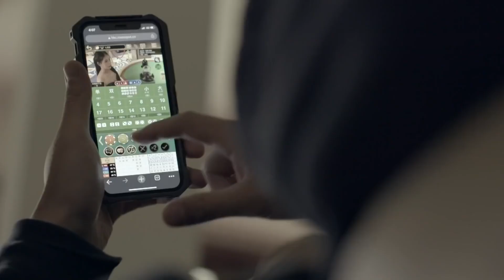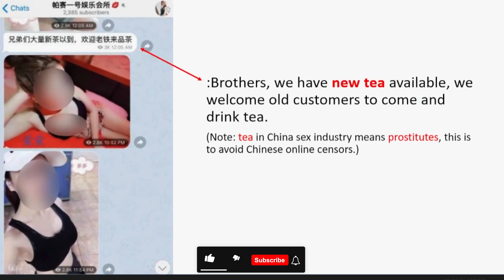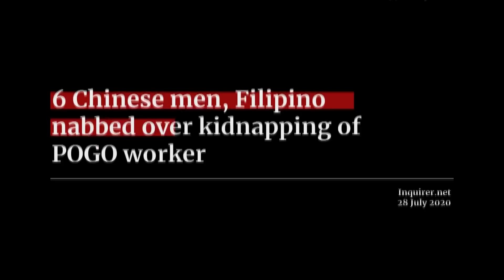Asian countries struggle to stamp out online gambling problem - How Online Casino is destrying Asia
All across Asia, people are reaching for their smartphones to enter the forbidden world of online gambling. Thousands of sites entice players with promises of easy money, just a tap away. But campaigners warn, it's never been easier to lose big. While online gambling is banned in most of Asia, authorities struggle to stamp it out.